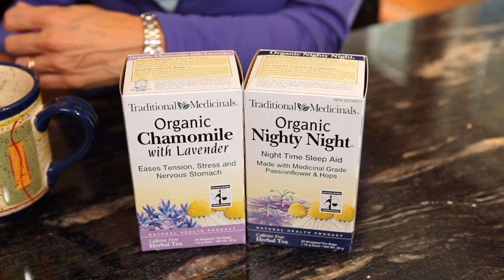DYK Changing seasons